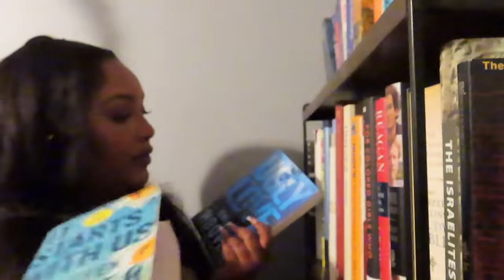VLOGMAS: grocery shopping, traditional roles discussion.